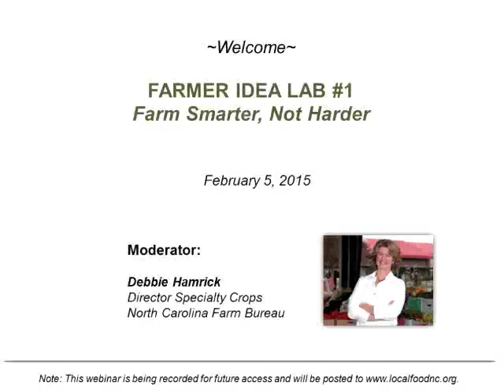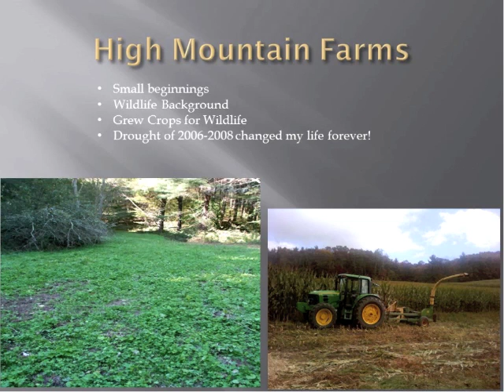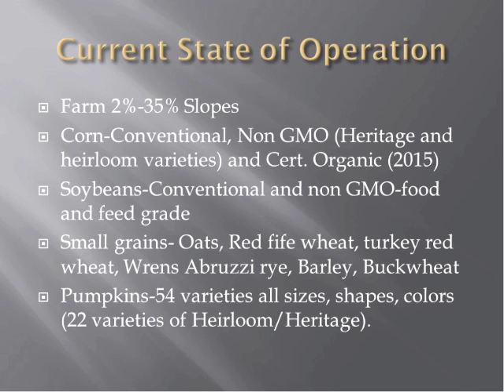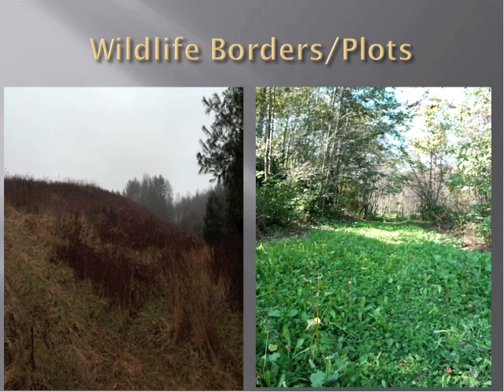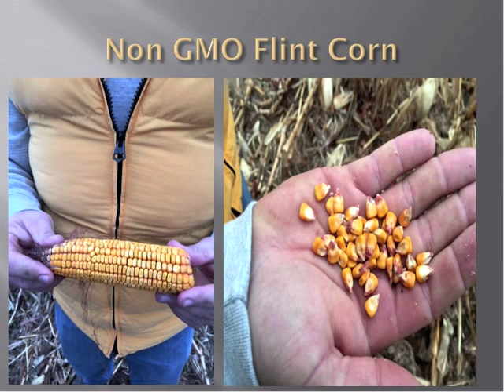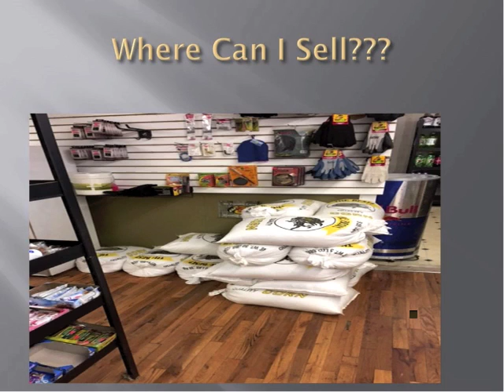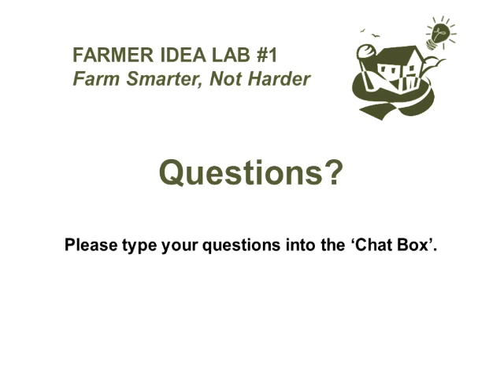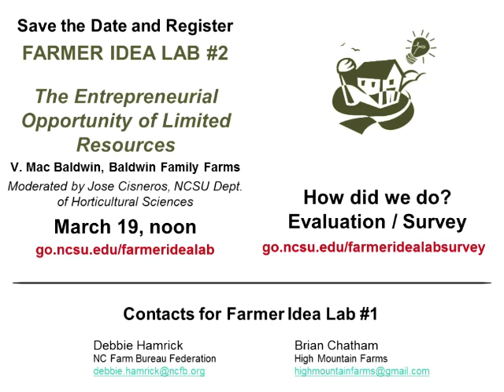Farmer Idea Lab #1: Farm Smarter, Not Harder